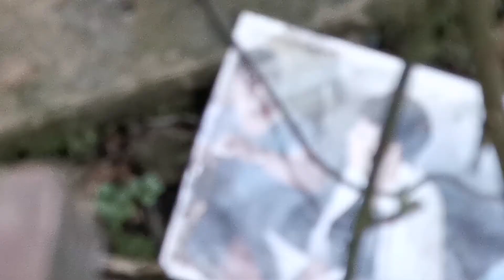Le Moulin Du Maine